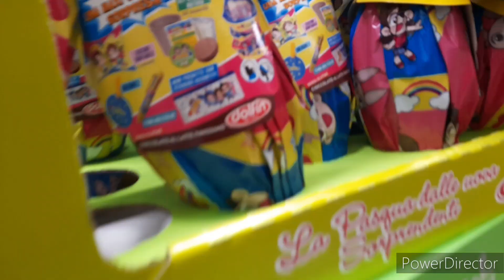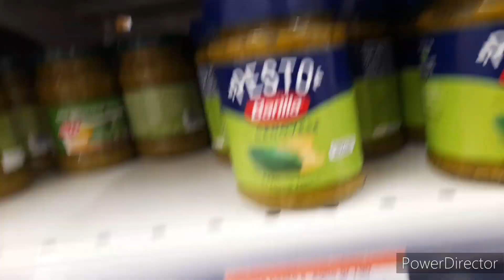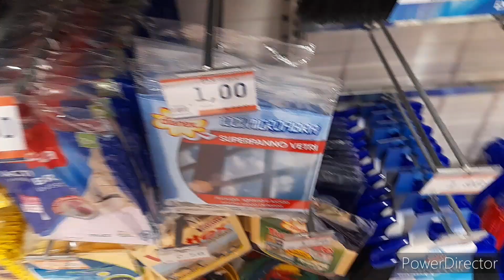Cosa Compro Con 1 euro Al Sole 365?